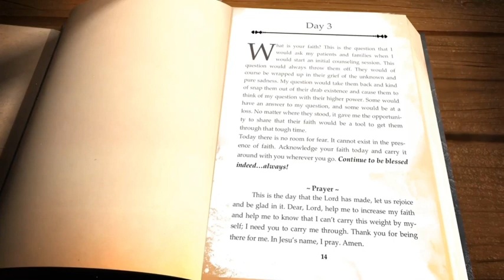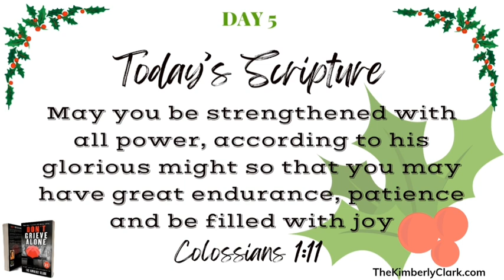"POSITIVE VIBES in Grief" 🅳🅰🆈 ⑤ ~ 30 𝒅𝒂𝒚𝒔 𝒐𝒇 𝒅𝒆𝒗𝒐𝒕𝒊𝒐𝒏𝒂𝒍𝒔, 𝒑𝒓𝒂𝒚𝒆𝒓𝒔, 𝒔𝒄𝒓𝒊𝒑𝒕𝒖𝒓𝒆𝒔 𝒂𝒏𝒅 𝒂 𝒄𝒉𝒂𝒍𝒍𝒆𝒏𝒈𝒆!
𝕀 𝕒𝕞 𝕋𝕙𝕖 𝕂𝕚𝕞𝕓𝕖𝕣𝕝𝕪 ℂ𝕝𝕒𝕣𝕜...  𝑨𝒖𝒕𝒉𝒐𝒓, 𝑴𝒆𝒏𝒕𝒂𝒍 𝑯𝒆𝒂𝒍𝒕𝒉 𝑪𝒐𝒖𝒏𝒔𝒆𝒍𝒐𝒓, 𝑴𝒂𝒔𝒕𝒆𝒓 𝑳𝒊𝒇𝒆 𝑪𝒐𝒂𝒄𝒉, 𝒂𝒏𝒅 𝑽𝒊𝒔𝒊𝒐𝒏𝒂𝒓𝒚!

𝑭𝒐𝒓 30 𝒅𝒂𝒚𝒔 𝒊𝒏 𝑫𝒆𝒄𝒆𝒎𝒃𝒆𝒓, 𝑰 𝒘𝒊𝒍𝒍 𝒔𝒉𝒂𝒓𝒆 𝒂 𝒅𝒆𝒗𝒐𝒕𝒊𝒐𝒏𝒂𝒍,  𝒑𝒓𝒂𝒚𝒆𝒓, 𝒔𝒄𝒓𝒊𝒑𝒕𝒖𝒓𝒆 𝒂𝒏𝒅 𝒂 𝒃𝒐𝒏𝒖𝒔 𝒆𝒙𝒆𝒓𝒄𝒊𝒔𝒆 𝒇𝒓𝒐𝒎 𝒎𝒚 𝒃𝒐𝒐𝒌: 𝔻𝕠𝕟'𝕥 𝔾𝕣𝕚𝕖𝕧𝕖 𝔸𝕝𝕠𝕟𝕖~𝟚𝕟𝕕 𝔼𝕕𝕚𝕥𝕚𝕠𝕟.𝑻𝒐𝒈𝒆𝒕𝒉𝒆𝒓, 𝒘𝒆 𝒘𝒊𝒍𝒍 ℙℝ𝔼𝕊𝕊 𝒊𝒏, ℙℝ𝔼𝕊𝕊 𝒐𝒏, 𝒂𝒏𝒅 ℙℝ𝔼𝕊𝕊 𝒕𝒉𝒓𝒐𝒖𝒈𝒉 𝒕𝒉𝒊𝒔 𝒔𝒐𝒎𝒆𝒕𝒊𝒎𝒆𝒔, 𝒔𝒂𝒅 𝒂𝒏𝒅 𝒅𝒆𝒑𝒓𝒆𝒔𝒔𝒊𝒏𝒈 𝒉𝒐𝒍𝒊𝒅𝒂𝒚 𝒔𝒆𝒂𝒔𝒐𝒏 𝒂𝒏𝒅 𝒈𝒓𝒂𝒃 𝒉𝒐𝒍𝒅 🤲🏽 𝒕𝒐 𝒕𝒉𝒆 𝒓𝒆𝒂𝒍 𝒓𝒆𝒂𝒔𝒐𝒏 𝒇𝒐𝒓 𝒕𝒉𝒆 𝒔𝒆𝒂𝒔𝒐𝒏: 𝓒𝓱𝓻𝓲𝓼𝓽 𝓙𝓮𝓼𝓾𝓼 𝔀𝓪𝓼 𝓑𝓸𝓻𝓷 ✝️

𝑮𝒓𝒂𝒃 𝒂 𝒄𝒐𝒑𝒚 𝒐𝒇 𝒎𝒚 𝒃𝒐𝒐𝒌𝒔 𝒐𝒏 𝑨𝒎𝒂𝒛𝒐𝒏 》》 𝑶𝑹 》》𝒇𝒐𝒓 𝒂 ✍️🏾 𝓹𝓮𝓻𝓼𝓸𝓷𝓪𝓵𝓲𝔃𝓮𝓭 𝓼𝓲𝓰𝓷𝓮𝓭 𝓬𝓸𝓹𝔂  order at: 𝕋𝕙𝕖𝕂𝕚𝕞𝕓𝕖𝕣𝕝𝕪ℂ𝕝𝕒𝕣𝕜.𝕔𝕠𝕞𝑨𝒔 𝒘𝒆 𝒆𝒙𝒑𝒆𝒓𝒊𝒆𝒏𝒄𝒆 𝒕𝒉𝒊𝒔 𝑺𝒆𝒂𝒔𝒐𝒏, 𝒍𝒆𝒕 𝒖𝒔 𝒏𝒐𝒕 𝒇𝒐𝒓𝒈𝒆𝒕 𝒕𝒐 𝓒𝓸𝓷𝓽𝓲𝓷𝓾𝓮 𝓽𝓸 𝓫𝓮 𝓫𝓵𝓮𝓼𝓼𝓮𝓭 𝓲𝓷𝓭𝓮𝓮𝓭 ❤️‍🔥🎄😇

ɪɢ, ᴛᴛ, ʏᴛ @ ᴛʜᴇ_ᴋɪᴍʙᴇʀʟʏᴄʟᴀʀᴋ ғʙ @ ᴛʜᴇᴋɪᴍʙᴇʀʟʏ  ᴄʟᴀʀᴋ.